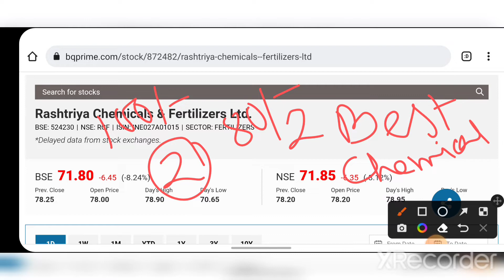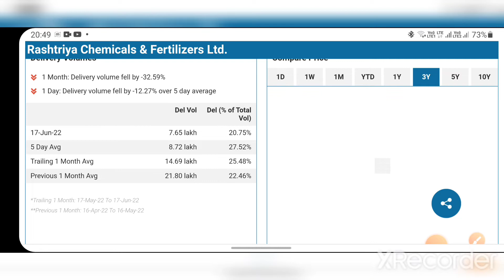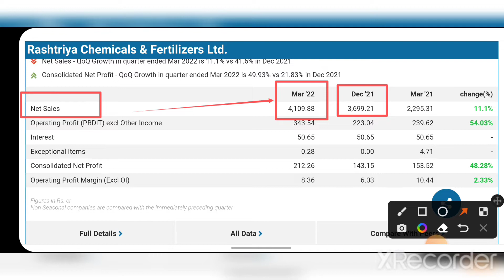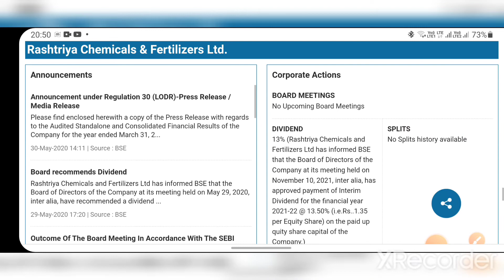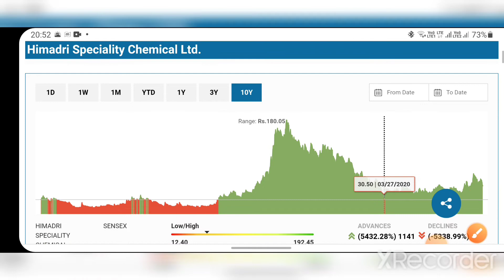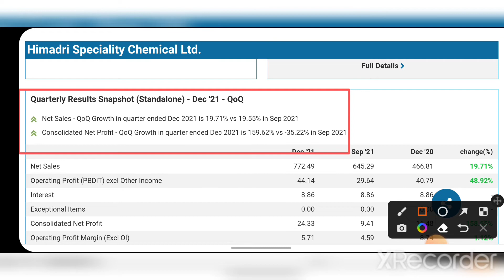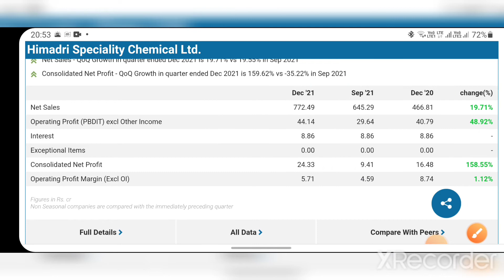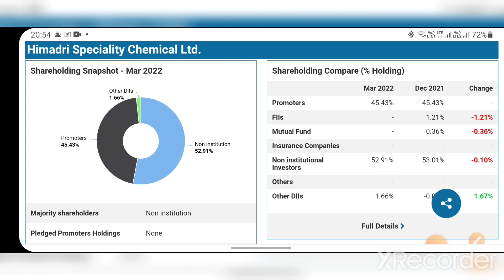Best Chemical Stocks to Buy Below RS 100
In this video we have discussed about below topics-
Which is the best company in chemical?
How do you choose a chemical stock?
Which is best Speciality chemical company in India?
Best chemical Share Price
Best chemical stocks 2021 India
Best penny chemical stocks in India
Best chemical Share under 100 rupees
Best penny stocks in chemical sector
Debt free chemical stocks